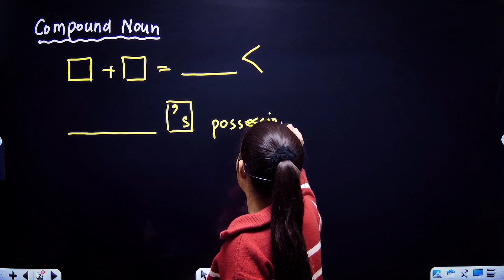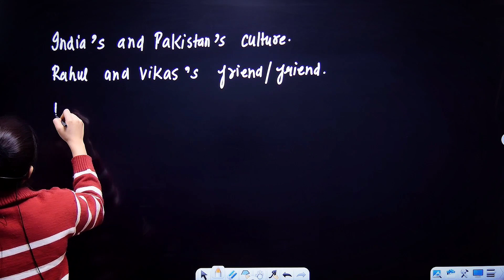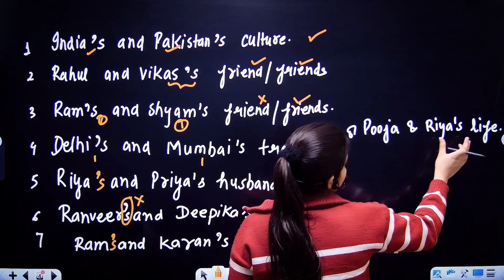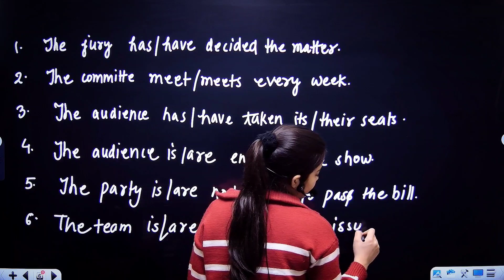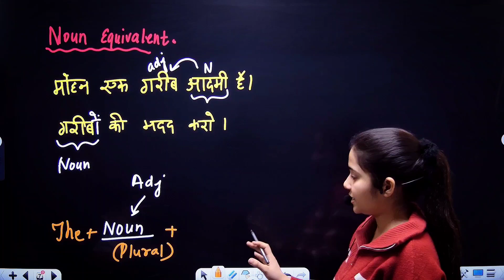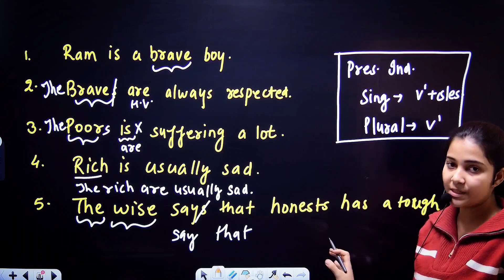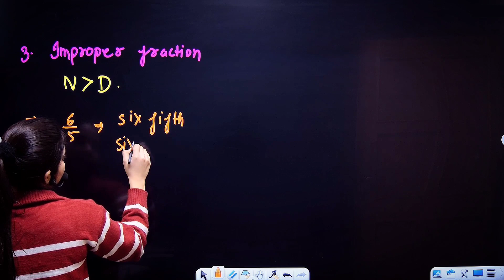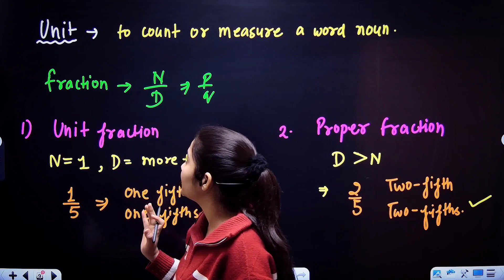Complete Nouns | English Grammar for SSC CGL, CPO, CHSL, CDS | Noun Zero To Advanced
Nouns is one of the hottest topics to learn. It helps to get many marks in competitive exams and as well as it helps to make spoken English impressive. In this video, we covered the whole Nouns in the Hindi language to make it easy for all students to understand. So learn this reported speech with Palak Mam to become an expert in this.

Complete Nouns
english grammar
noun for competitive exams
what is noun
proper noun
common noun
noun rules for competitive exams
spoken english for competitive exams
english grammar for competitive exams
noun and case